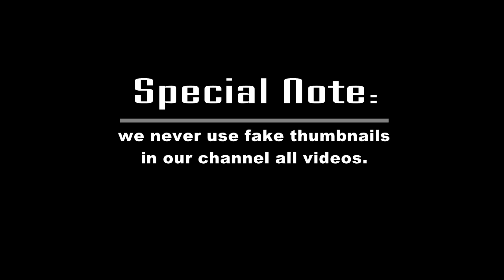Unique Net Fishing Trapping System | Man Use Net Pipe Can Catch A Lot Of Eels & Fish | Sa Fishing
Special Note" we never use fake thumbnails in our channel all videos.